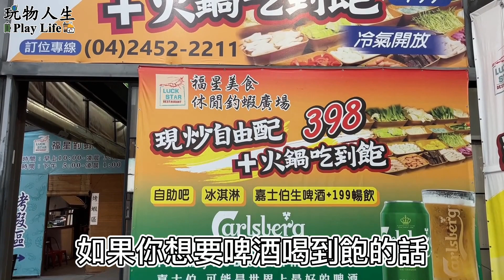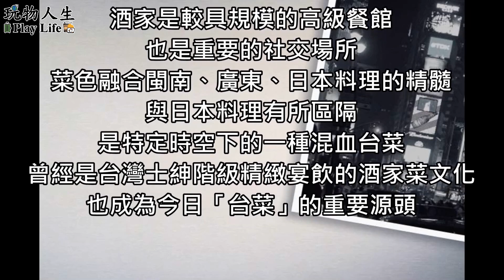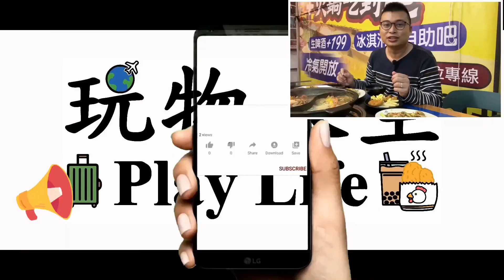【台中吃到飽】釣蝦場竟然有熱炒+鴛鴦鍋吃到飽只要550元|螃蟹蝦子蛤蜊肉片無限取用|10種湯頭別家吃不到!|福星釣蝦場|All You Can Eat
沒想到我們會在釣蝦場裡面吃吃到飽!!!
真的是很神奇的體驗!!!
吃著吃著都想釣蝦了，哈哈~
特別的是它們湯頭跟火鍋店完全不一樣
有薑母鴨、羊肉爐、麻油雞、鳳梨苦瓜雞...等等
根本就是可以單獨賣的鍋物
而且550元還有螃蟹、蝦子、蛤蜊、肉片隨便吃
還不收服務費，請問有哪間餐廳更划算的嗎?
店家:福星釣蝦場、現炒、火鍋吃到飽
地址:台中市西屯區福星路111號